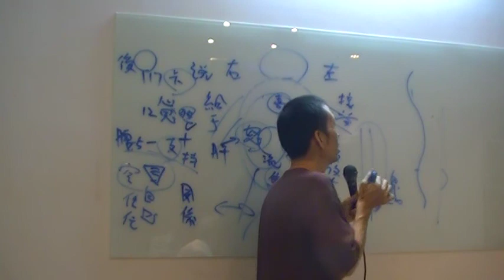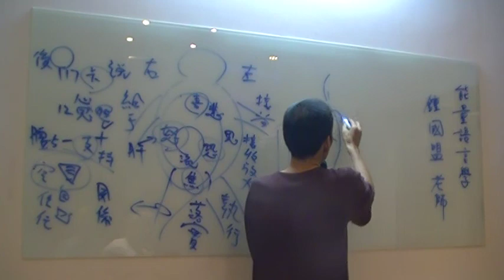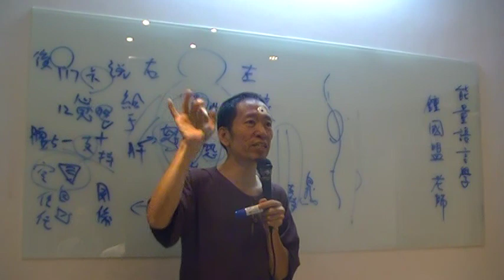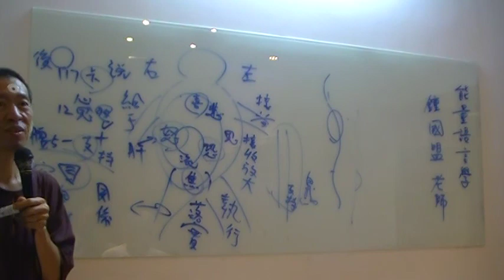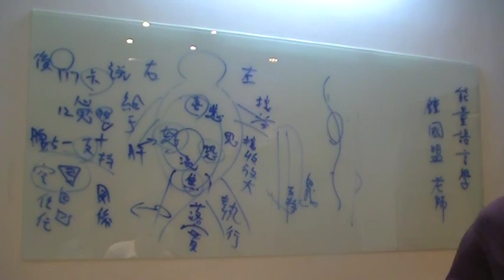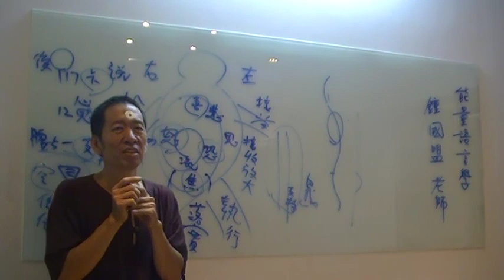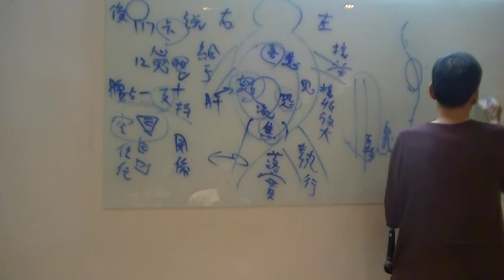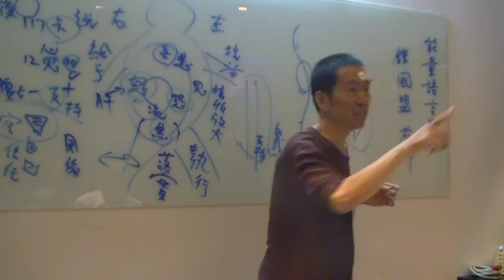好奇寶寶挑戰鐘國盟遙測的真實性/鐘國盟秀隔空感知及盧貝松露西的類比MOV0F4